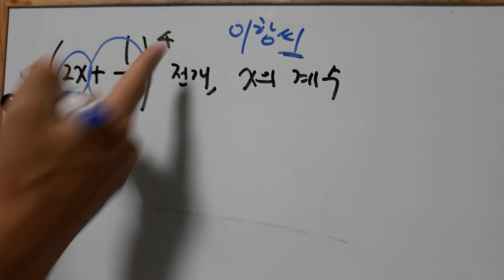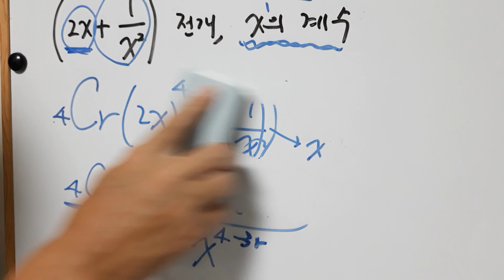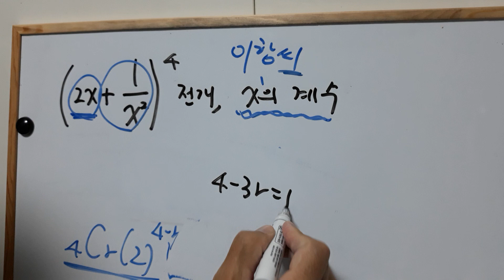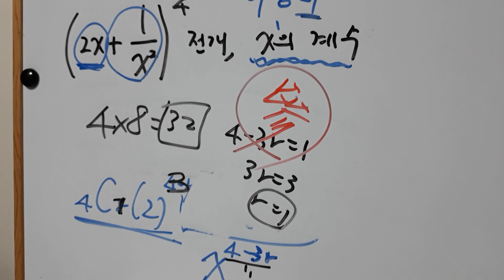수능수학. 확통. 김씨.이씨 박씨아닌 이항씨 ㅋ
이항정리 계수 찾기